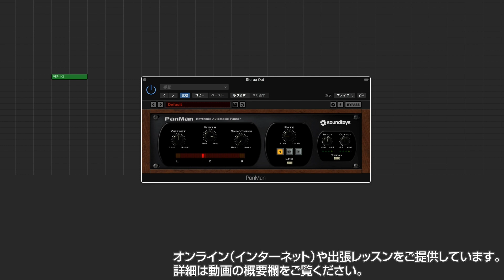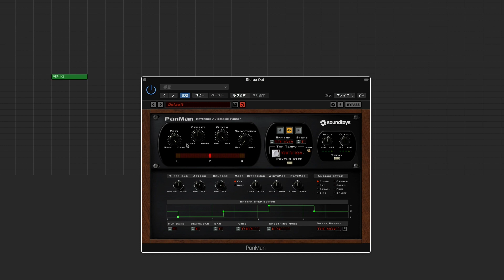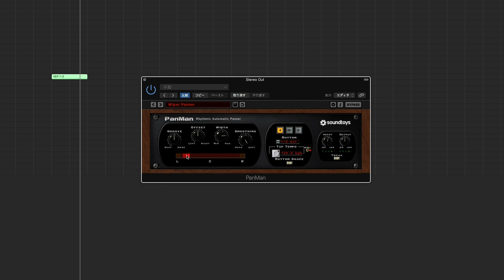Soundtoys / PanMan 基本の使い方とレビュー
今回は、オートパン効果を作り出す「PanMan」を紹介します。
オートメーションよりも簡単に使え、Soundtoysならではの「音楽的」な変化を付けられるので、個人的にも重宝しているプラグインの1つです。

2,000近い製品の中から、理想の機材を見つけてください。